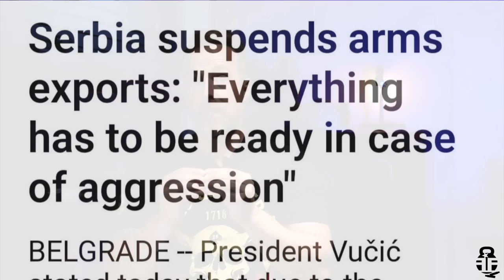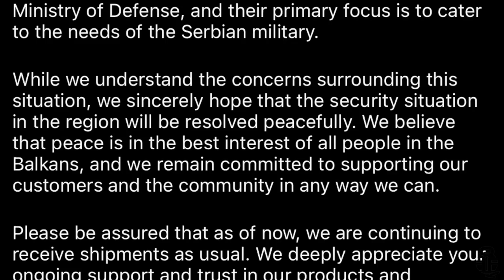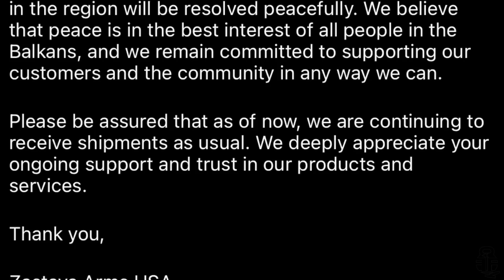The Truth Behind the Zastava Import Ban and What We Can Do About It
The Serbian President has suspended arms export but what does that mean for Zastava USA?